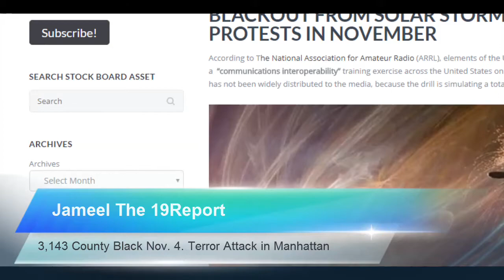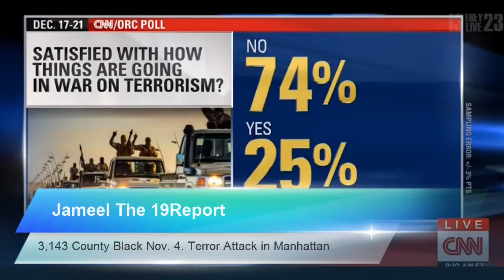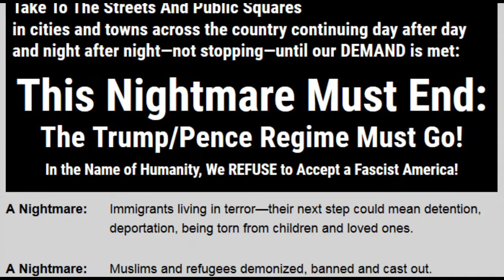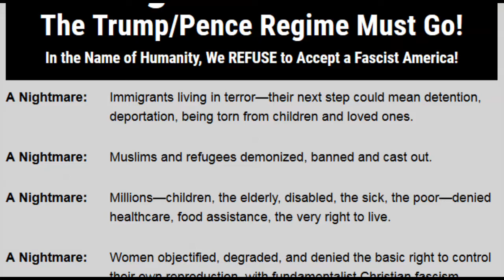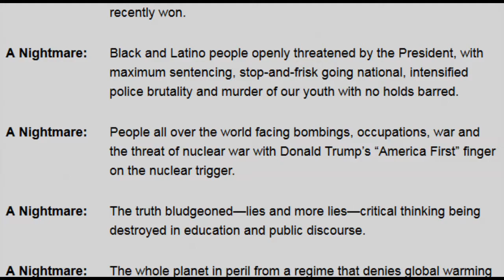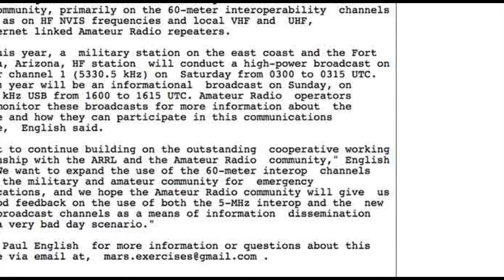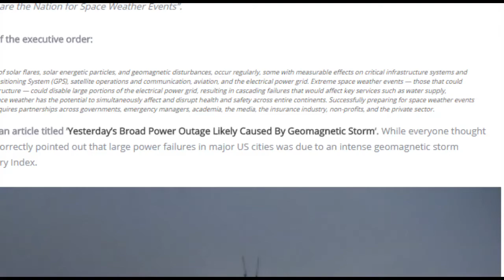The World Is Change (but we're missing it)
My DREAM THIS MORNING and how it relates too.
Wendy Willaims Fainting on LIVE Televison. Terror Attack in Manhattan. 3,143 County Blackout on Nov. 4, and ANTIFA Protest.